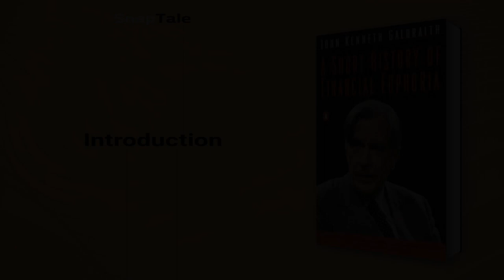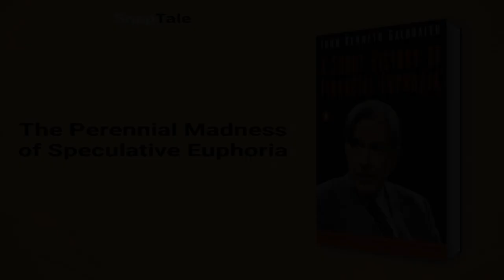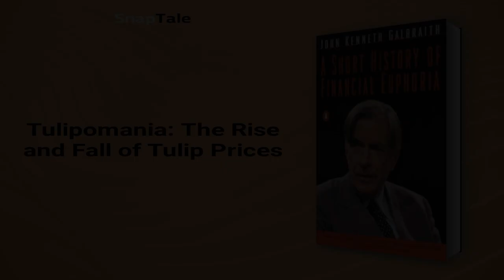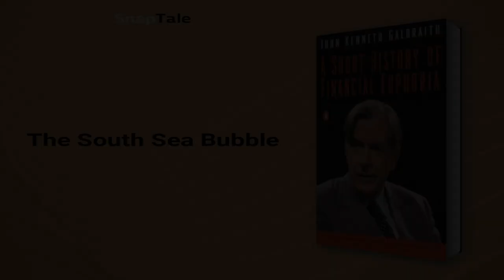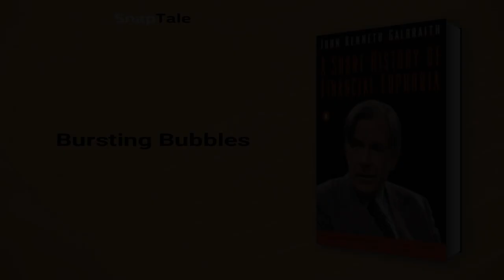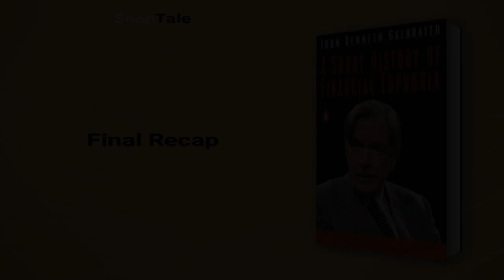A Short History of Financial Euphoria by John Kenneth Galbraith: 8 Minute Summary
*BOOK SUMMARY*

TITLE - A Short History of Financial Euphoria

AUTHOR - John Kenneth Galbraith

DESCRIPTION:
📖 Discover how our notoriously short financial memory can lead to market collapse and what we can do to prevent it. With wit and wisdom, economist John Kenneth Galbraith examines the history of speculative episodes in our economy, from tulip mania to modern day junk bonds, in this must-read summary.

TIMESTAMPS:
⌚ 00:00 Introduction
⌚ 01:12 The Perennial Madness of Speculative Euphoria
⌚ 01:55 The Fallacy of Speculative Euphoria
⌚ 02:48 Tulipomania: The Rise and Fall of Tulip Prices
⌚ 03:55 The South Sea Bubble
⌚ 04:45 America's Boom-and-Bust Cycles
⌚ 05:24 The Perils of Speculation
⌚ 06:52 Bursting Bubbles
⌚ 07:26 Final Recap